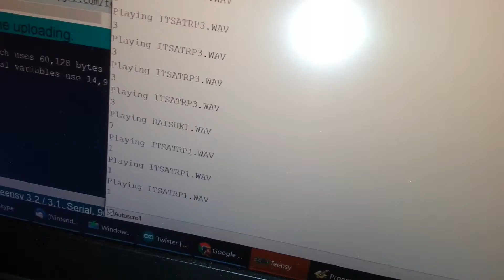SamplePad Keypad Test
First test of the SoftEgg Sample Pad with a homebrew 2x8 keypad